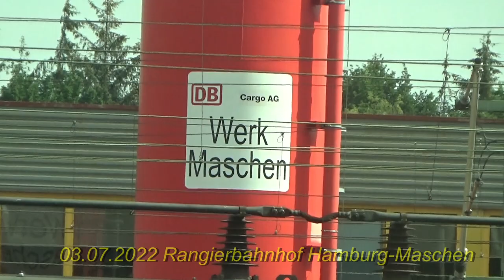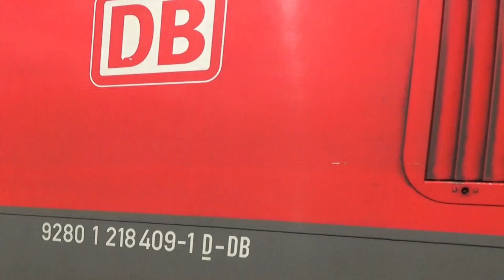Hamburg, Dessau und Goslar im Juli 2022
Aufnahmen vom Hamburger und Dessauer Hauptbahnhof und noch nicht veröffntlichte Aufnahmen vom Bahnhof Goslar im Juli 2022. Hier stehen wieder die Tiger, V100 mit Holzzügen und der 218-Ersatzverkehr im Mittelpunkt. Auch über eure Kommentare würde ich mich freuen. Auf meiner Internetseite zeige ich noch mehr Videos und Bilder. Auch stelle ich den Bahnhof und das Bw Güsten in Modell und Vorbild vor.